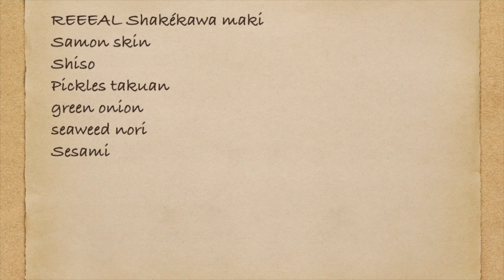Recipe California Roll salmon skin "Shake Kawa Maki 鮭皮のカリフォルニアロールの作り方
今回は、海外で有名なSushi、カリフォルニアロールをつくりました。現在私はフランスに住んでいるため、カリフォルニアロールは大人気のお寿司です。日本の皆様には馴染みがあまりないかもしれませんが、裏巻きでいろいろな具材を中に入れています。もしよかったら、ご覧ください。
I made this carifornia roll.
This roll is a very famous" hosomaki" in Japan.
In Japan, we eat fish skin very well, part of sashimi, grilled fish and sushi too.
People around the world do not know the taste and nutrition of fish skin. Try and enjoy !
This beer HEINEKEN" is Dutch Beer. It has been loved by people all over the world. I love it too.